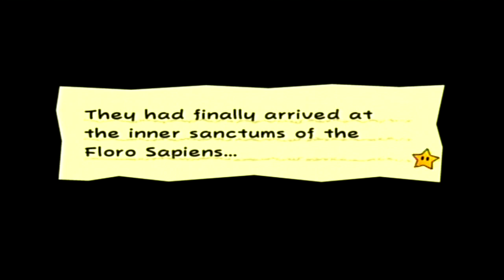Episode 26: Stars Shinning Crag in The Cave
From ancient civilization, to learning elements, to cave diving... all pretty normal, until you find the Cragnon movie star...